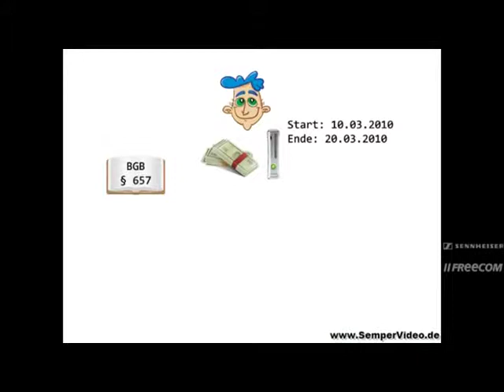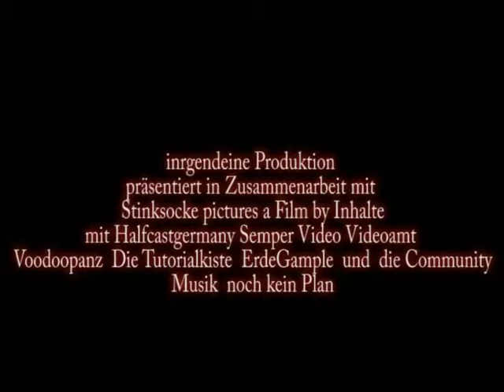simone Düse The Movie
damals gab es eine Situation, die dazu führte das Simone Düse viele gegen sich aufbrachte, hier ist der Trailer zum "Film"